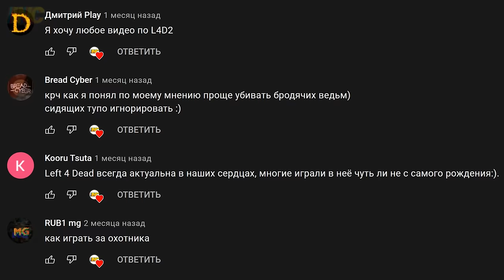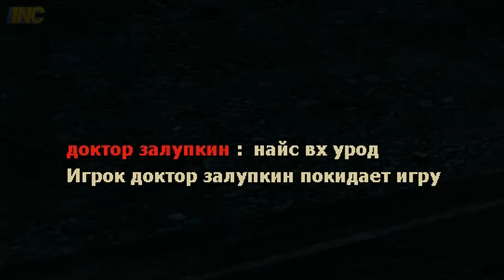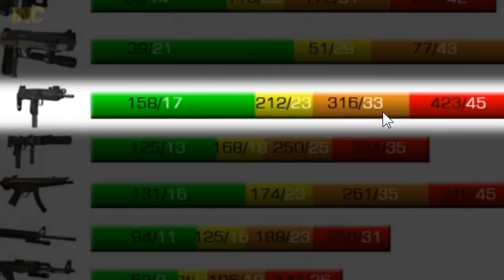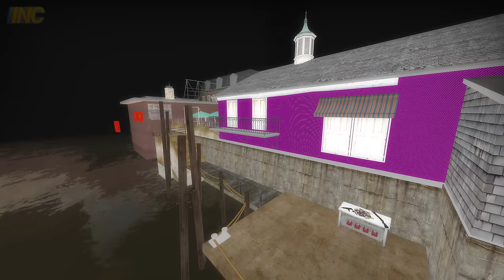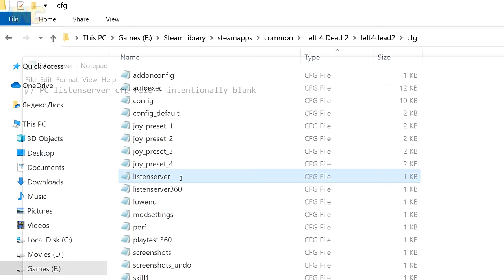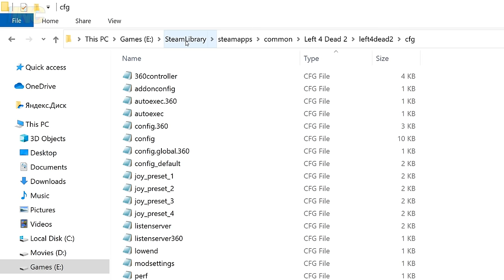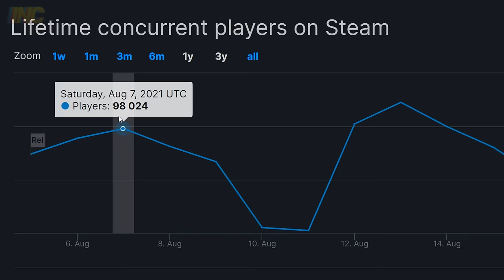КАК ИГРАТЬ КАК БОГ в Left 4 Dead 2 (гайд 2024 века)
Ссылки на карты:
01:41 Танковая площадка
(карта запускается через меню игры, как обычная Кампания)
03:00 Тренировка языка Куры
(запускается консольной командой "map sb_smoker")
04:25 Кампания "Приход: Бета"
(через меню игры, как обычная Кампания)
04:41 Тренировка Охотника
(консольной командой "map hunter_training")
06:18 Распрыжка (для опытных)
(запускается через меню или командой "map bhopjourney")

Консольные команды:
00:34 Параметры запуска "-novid -lv" (без кавычек)
03:38 Карта Кёрлинг "map curling_stadium"
03:57 Бета-карта Прихода "map c5m1_waterfront_sndscape"
06:27 Команды для своего локала
08:15 Прыжок на прокручивание колеса мыши вверх и пробел
"bind mwheelup +jump; bind space +jump"
(на прокручивание вниз "bind mwheeldown +jump")
08:34 Мой личный конфиг
Если ты никогда не занимался конфигами, то сначала лучше узнай всё в интернете, как их устанавливать, настраивать и т.д. В Стиме и на Ютубе полно гайдов для новичков!
Не думай, что тебе достаточно просто скопировать мой конфиг в свой и ты станешь профессионалом. Нет. Если ты так сделаешь, то это будет ахтунг и габелла, можешь сразу переустанавливать игру, удалять винду и менять фамилию. Прежде чем что-либо делать, хотя бы сделай ради христа резервную копию всей своей папки "cfg", которая находится в "\Steam\steamapps\common\Left 4 Dead 2\left4dead2\". Это пригодится если ты захочешь вернуть всё обратно (а ты захочешь), в противном случае придётся сбрасывать все настройки игры на стандартные! А оно тебе надо?? Вот и я так подумал. Потому что чтобы сбросить все настройки надо сначала помолиться, затем отключить синхронизацию со Steam Cloud, удалить папку "cfg", выполнить проверку целостности игровых файлов (через свойства игры в библиотеке Steam), запустить игру, включить Steam Cloud обратно и надеяться что звёзды сойдутся в твою пользу. Если надо удалить какую команду или бинд, то удали его в конфиге, а так же прописав в консоли "undind клавиша" (например "unbind tab" или "undind c"). Геморно, правда? В любом случае, если будут вопросы - спрашивай! Я или кто-то другой ответят и помогут. Мы же семья, как никак. А от семьи не отворачиваются. ( ͡° ͜ʖ ͡°)

00:00 Lucas Pittman - Snake Hips
01:41 Lucas Pittman - Mama Swing
03:29
03:34 Lucas Pittman - Zulu
04:41
05:57 Professor Kliq - Crystals
08:24 Lucas Pittman - Dusty Blinds
09:14 Airae - Courageous Endeavor

★ Другие материалы:
00:00 "Джанго освобождённый" (2012)
00:23 AaronsAnimals
00:30 "Парки и зоны отдыха" (2009–2020) S5E22
00:32 "Зелёный слоник" (1999)
01:19 "Форсаж 5" (2011)
01:34 "Форсаж 6" (2013)
01:38
03:36
05:01
05:53 "Убить Билла" (2003)
08:22 "Матрица" (1999)
09:24 "Форсаж 7" (2015)
09:26 Left 4 Dead 2 - Intro
09:32
09:52 Back 4 Blood - Open Beta
10:21 Руслан Усачев

▼ Содержание видео:
00:00 Вступление
00:33 Параметры запуска игры
00:54 Настройки графики
01:34 Как убить Танка
02:37 Как отрезать язык Курильщику
03:32 Секретная карта №1
03:56 Секретная карта №2
04:25 Пользовательcкая Кампания
04:37 Как играть за Охотника
05:53 Как делать распрыжку
08:22 Мой личный конфиг
09:11 Заключение